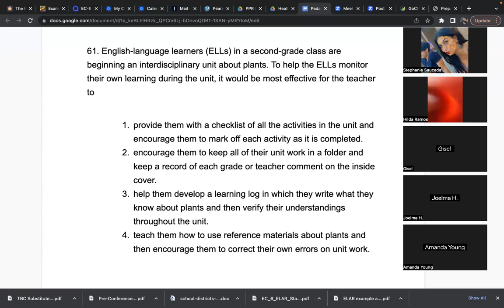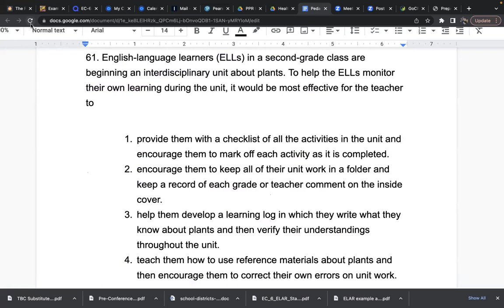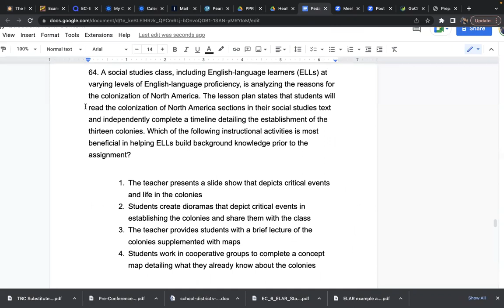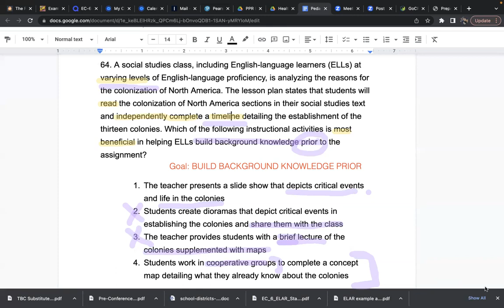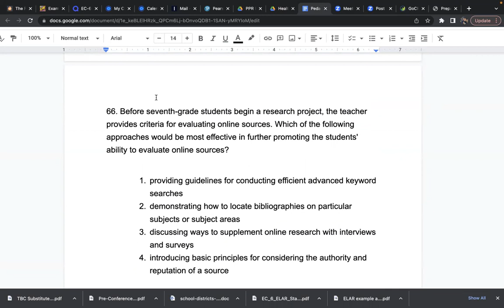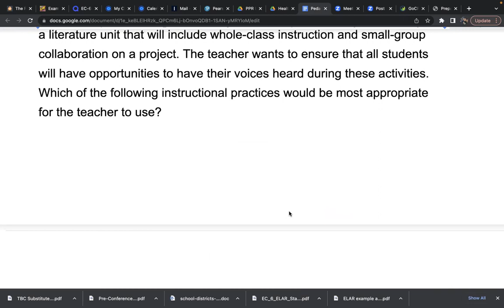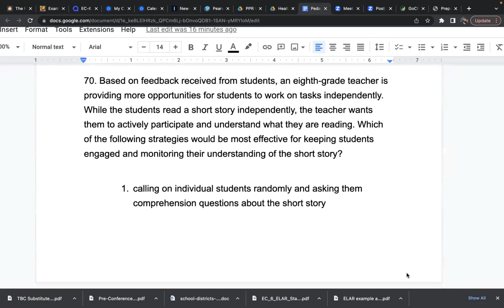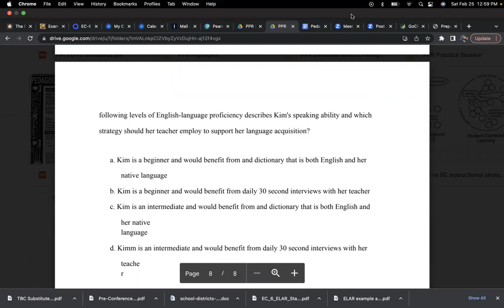TEXES PPR Question Analysis 2.25.23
📣 Sauceda's Students,

Please download the standards from the Google Folder you were emailed!

Thank you for your service! Teachers are the REAL MVPs. 🥹😇😍